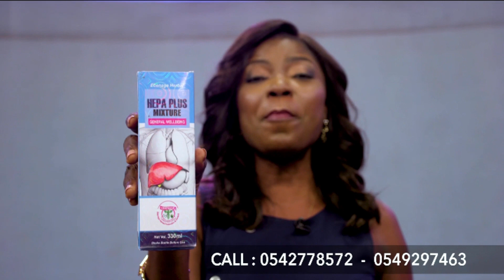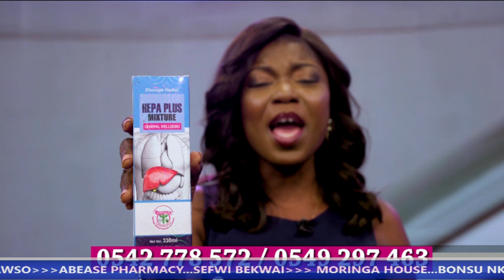TIME WITH HEPA PLUS